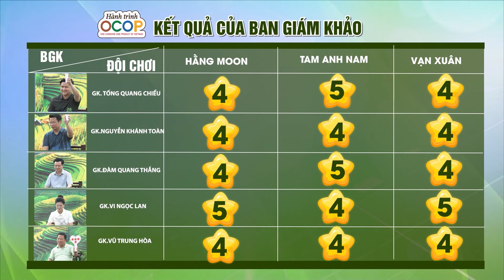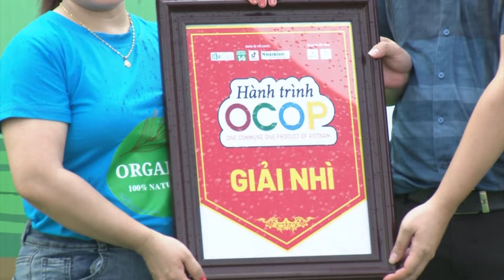Hành trình OCOP số 4 | VTC14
VTC14 | Hành trình OCOP số 4
Chương trình “Hành trình OCOP” là một sân chơi thú vị và đầy cảm xúc, nơi mà những câu chuyện thương hiệu  của mỗi DN, HTX được khám phá và thể hiện một cách chân thành về sản phẩm OCOP. Mỗi câu chuyện khác nhau mang thông điệp khác nhau nhưng cùng hướng tới mục tiêu truyền tải phần giá trị cốt lõi đến với khách hàng.